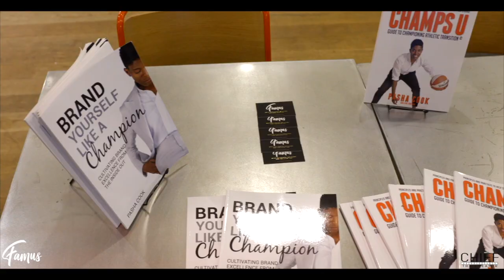Conversations and Connections - Brooklyn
2x Author and International Speaker Pasha Cook led the conversation between influencers and game changers at the Brooklyn edition of Conversation and Connections hosted by The Famus Agency.